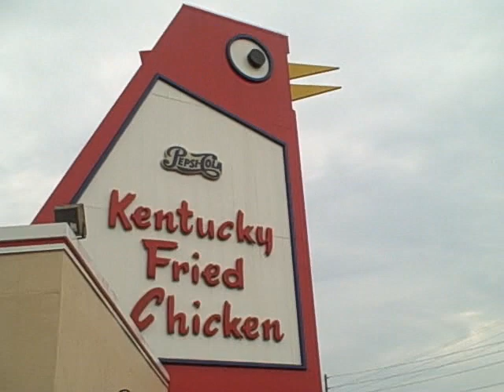BIG KFC 6/30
Went shopping for some groceries while mom fixed supper... saw this and just had to show her before we left Atlanta.